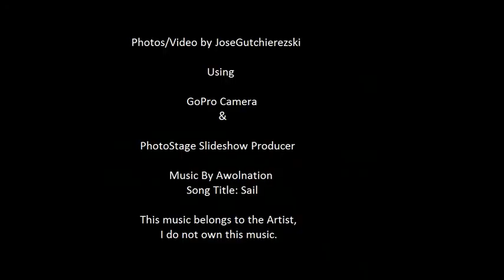Watching Plants Grow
Time Lapsed Photos from my GoPro Camera set on 60 Second Intervals.  Seedlings have sprouted and are starting to grow.  No significant change in the plants but the clouds in background are cool to watch.  Music is property of the Artist Awolnation, the song title is Sail.